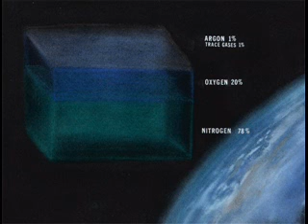Methane From Oceans & Artic Permafrost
See here for article details.